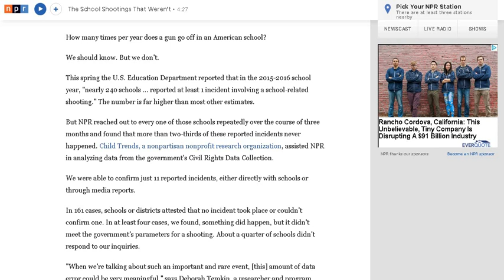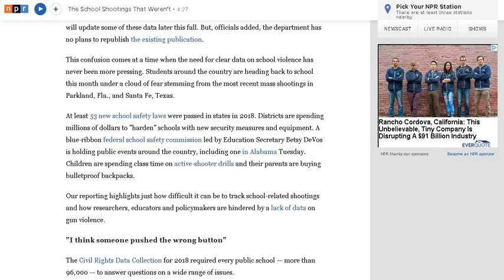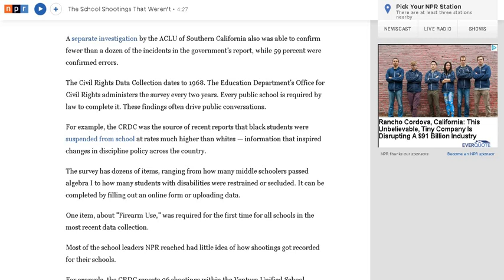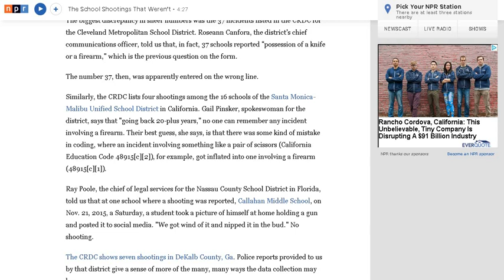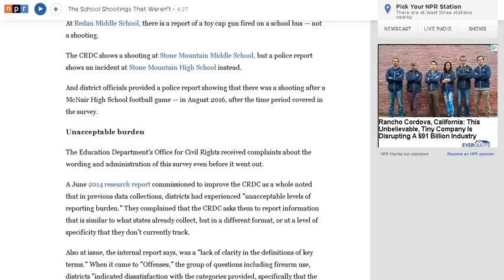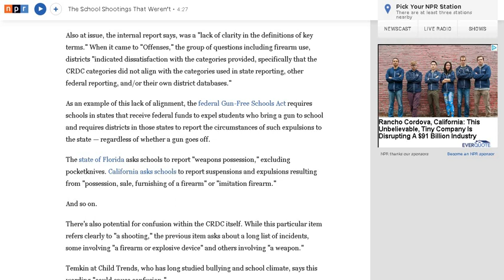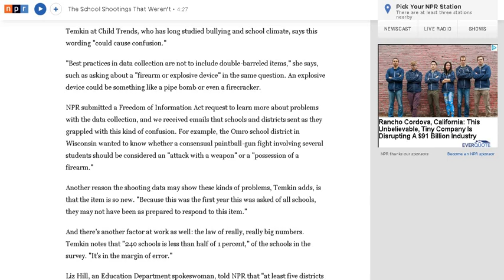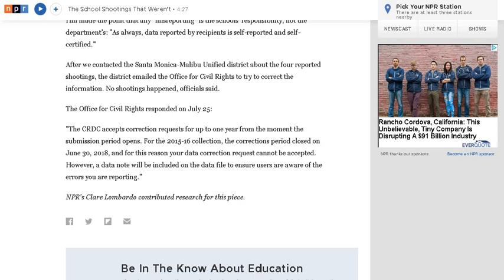The School Shootings That Weren't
The last thing we need is obstructed, misrepresented, or false data especially pertaining to shootings, school shootings particularly. Since it’s the school shootings that tend to cause people to react before they do any research whatsoever, shouldn’t this data be the most scrutinized? There’re good arguments that can be made that this data can and often is intentionally skewed to promote certain agenda.